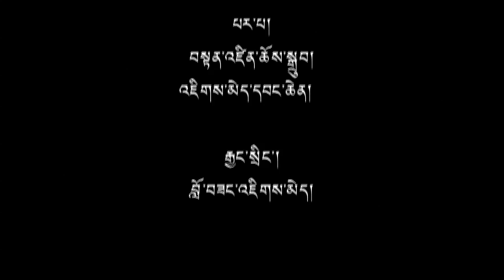(ep.40) The Importance of Office of Tibet, Russia- A Panel Discussion (Part 2)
A panel discussion with Telo Tulku Rinpoche on the importance of the office of Tibet in Russia and the state of Buddhism in the present day Mongolia. Telo Tulku Rinpoche is appointed the new honorary Representative of the Office of Tibet, Russia, who will be taking office in the near future from the outgoing Representative Dr. Ngawang Rabgyal. Rinpoche speaks on the importance of the OOT, Russia and also the general state of Buddhism in Mongolia and also the  efforts being made to revive Buddhist culture and studies.